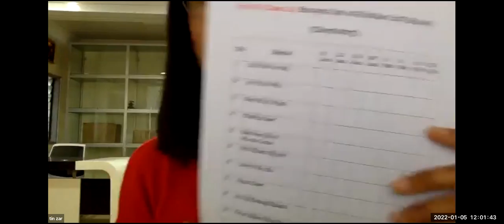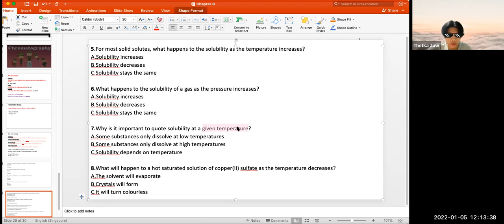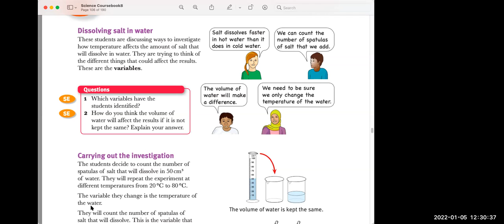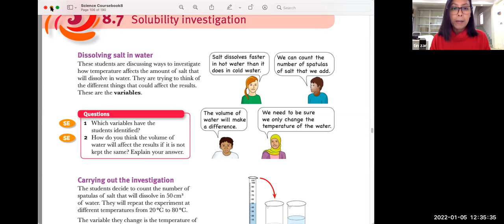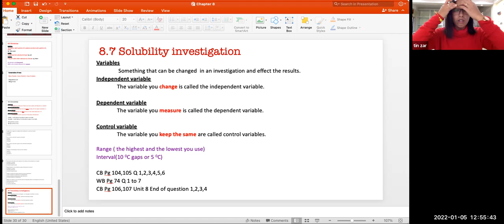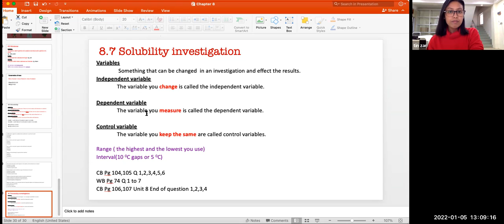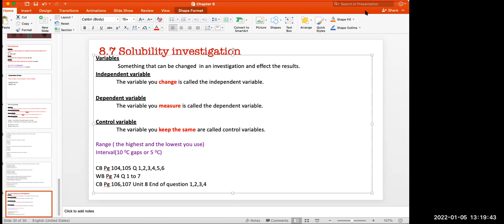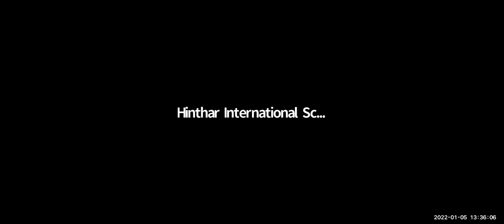Chemistry Tr Tin Zar Wine Pre iG A 05 Jan 2022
Subject - Chemistry
Date - 05 Jan 2022
Teacher - Tr Tin Zar Wine